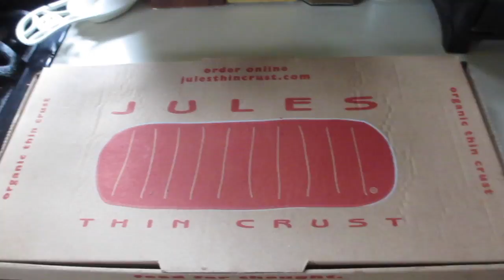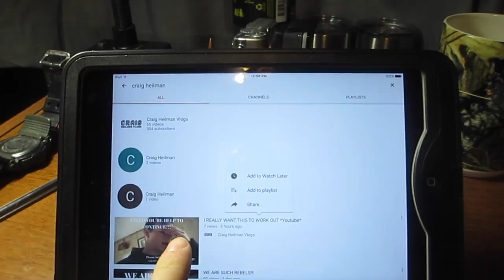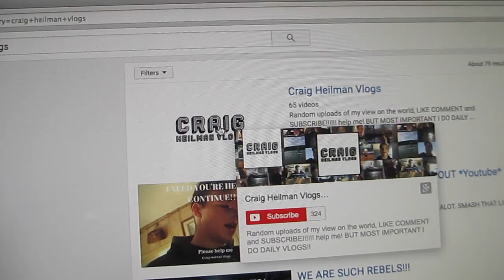HOW TO GO VIRAL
*PLEASE!!! THANK YOU GUYS SO MUCH FOR 300 PLUS SUBSCRIBERS!* My GOAL is 1000 Subscribers by the end of 2017 we can do i know it!!! our family is strong and growing!!!

*I COULDN'T DO IT WITHOUT YOU...like and subscribe, Down In the links i have a special offer for the new call of duty so go check that out! check out some of my gear i use down bellow because is lit bro. *

Call Of Duty

GO CHECK OUT DANGERDUDE19 AND HIS CHANNEL